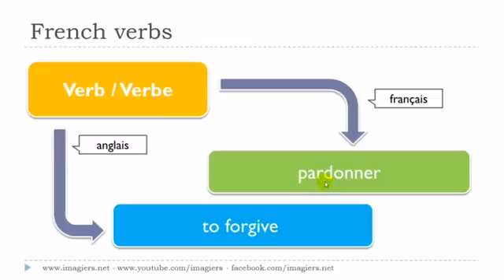Nauka francuskiego Le verbe # pardonner